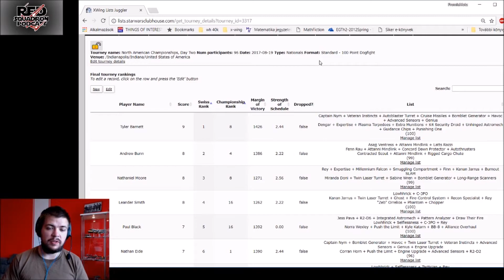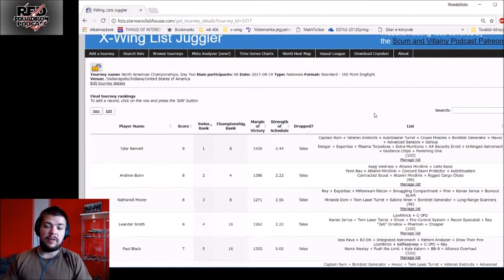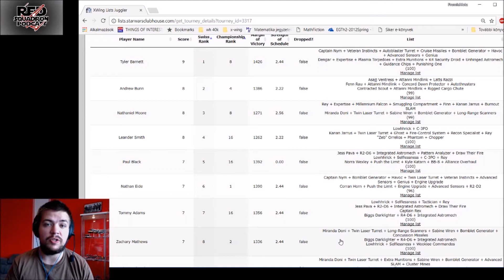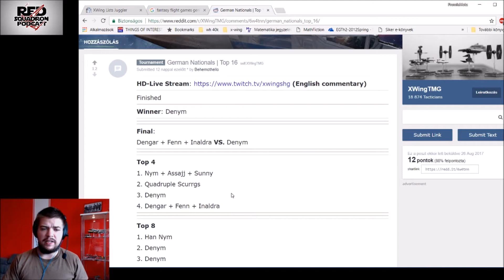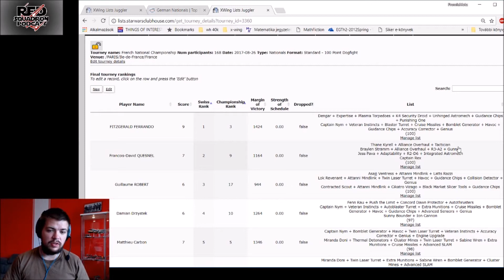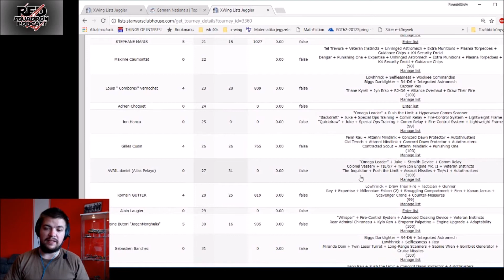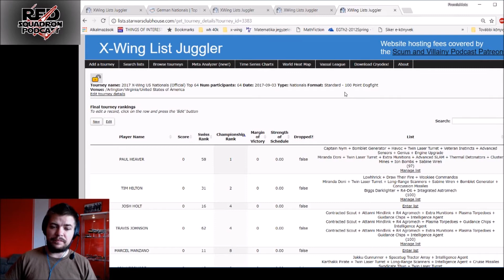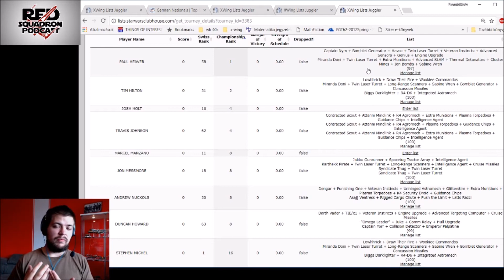A Birodalom visszavág! - X-Wing vlog - E03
A Red Squadron Podcast egy magyar nyelvű X-Wing-gel foglalkozó adás. Itt érhetőek el jelenleg az egyes epizódok: